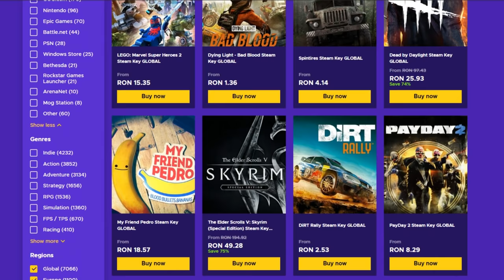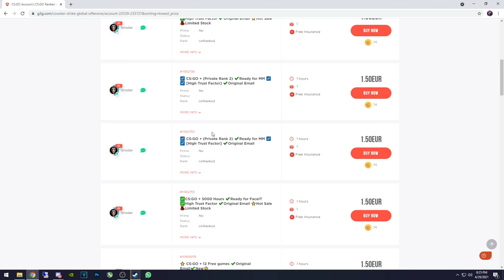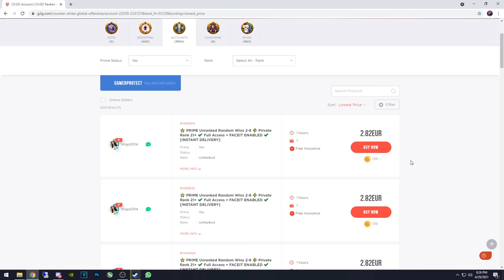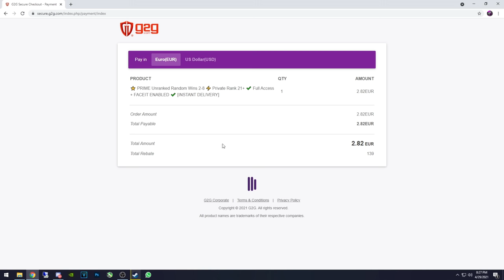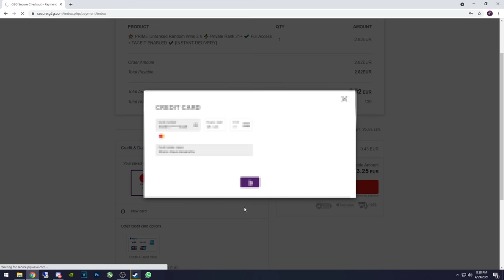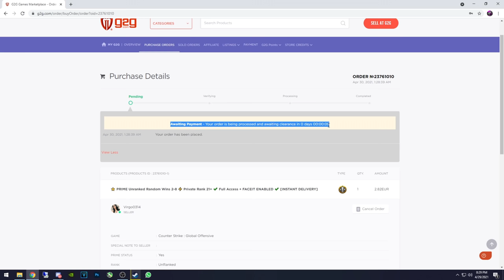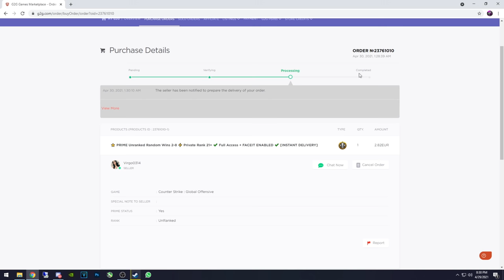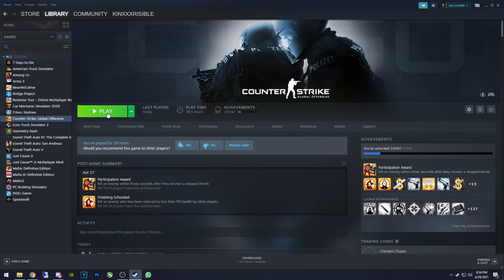Cum sa faci rost de cont de CS:GO CU PRIME la DOAR 3$ !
SITE-UL DE UNDE POTI SA ITI CUMPERI CONTURI LA 3$ !

Specs :

Pc Gaming :

🎮 Cpu : i7 8700k @5.2 ghz
🎮 Gpu : MSI GeForce GTX 1070 Ti Armor @2100mhz
🎮 Mobo : MSI Z370 TOMAHAWK
🎮 Ram : Crucial 32 GB DDR4 3466 MHz cl18

Pc secundar :

🎮 Cpu : i5 4690kk @4.8 ghz
🎮 Gpu : MSI GeForce GTX 970 @2050mhz
🎮 Mobo : Gigabyte Z97
🎮 Ram : Crucial 16 GB DDR3 2400 MHz cl17

Pc 3 :

🎮 Cpu : Pentium e5200 @2.9 ghz
🎮 Gpu : NVIDIA GeForce 7300 GS
🎮 Mobo : Asrock 775i65g
🎮 Ram : Kingston 4 GB DDR2 466 Mhz cl5

Periferice :

⌚Monitor 2 : Philips 45 inch 4096x2160 60hz
⌚Tastatura : Razer Blackwidow Chroma
⌚Casti : Razer kraken X
⌚Microfon : Superlux E205U